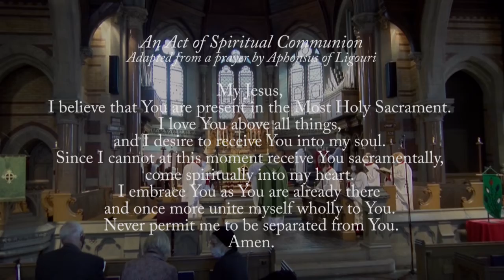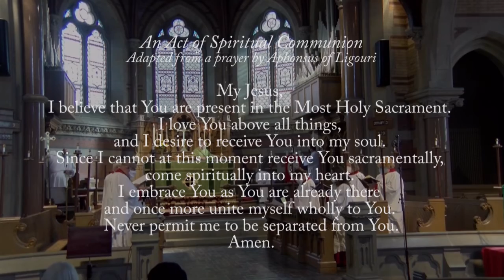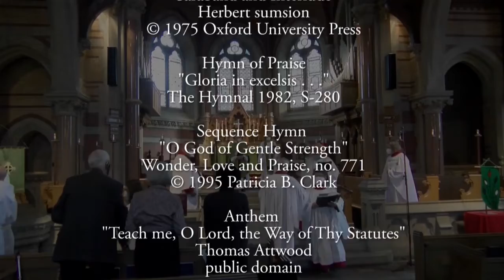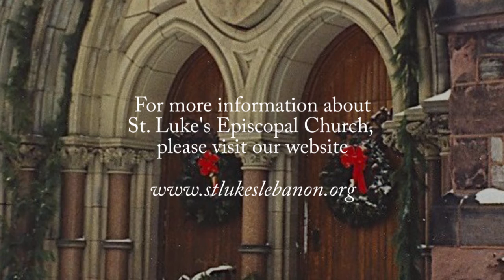Holy Eucharist for the Third Sunday after Epiphany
Jesus launches his mission in his home town. Can you even imagine what they thought? Father Zwifka explores a different take on that synagogue scene. The Holy Eucharist for the 3rd Sunday after Epiphany from St. Luke's Episcopal Church (Lebanon).